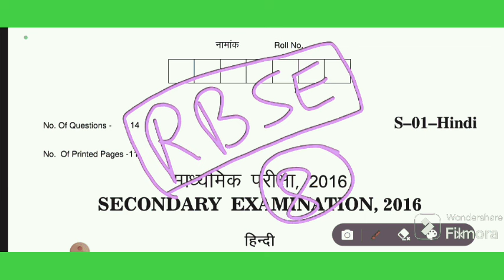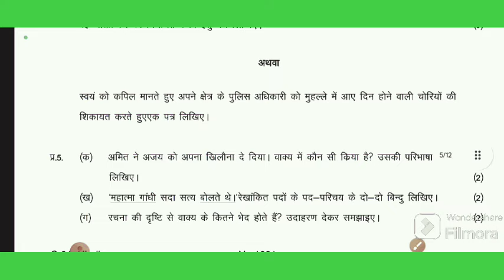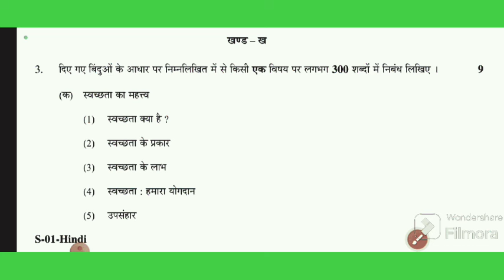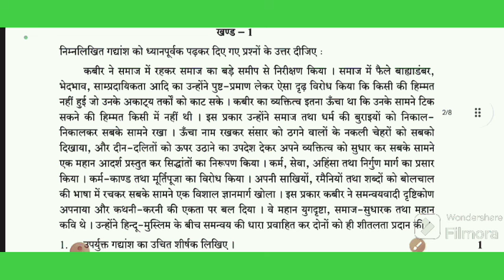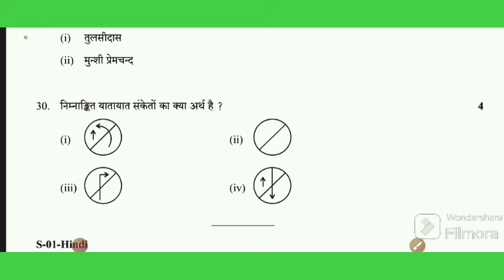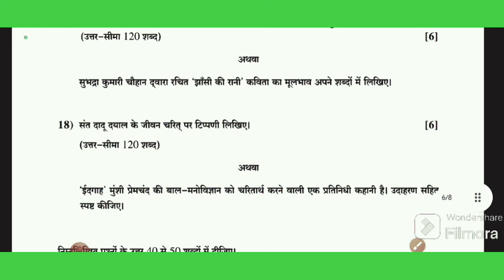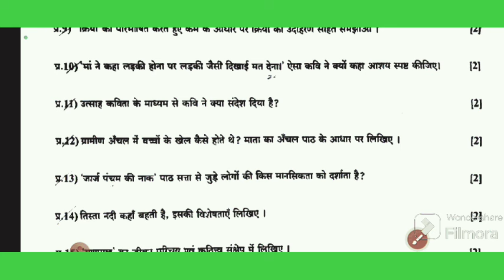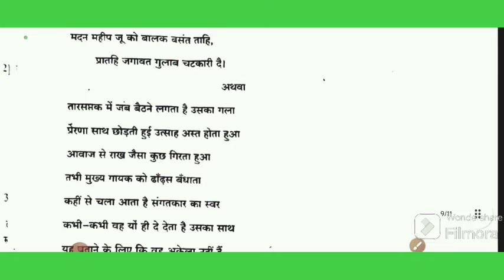𝐥𝐥 राजस्थान बोर्ड के पिछले आठ सालों के पेपर्स का सॉल्यूशन 𝐥𝐥 अति महत्वपूर्ण प्रश्न 𝐥𝐥